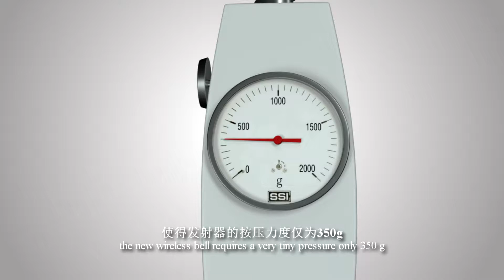Truslink Linbell General Intruduction Buy at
Truslink Linbell General Intruduction